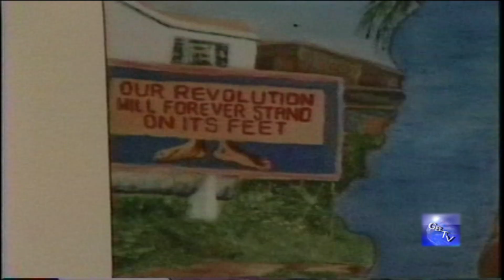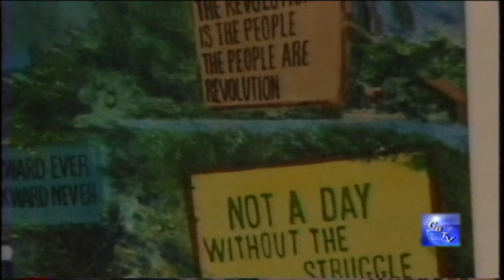G.B.T.V. CultureShare ARCHIVES 1992: MAXINE TOWNSEND BRODERICK "Interview" (HD)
3-7-92 - Maxine is an Artist/Photographer...
 Interviewed by RADIO/TV PERSONALITY...HAROLD PYSADEE.
               @ THE CARIBBEAN ART EXHIBITION, NEW YORK CITY